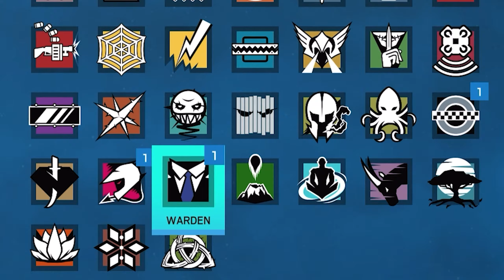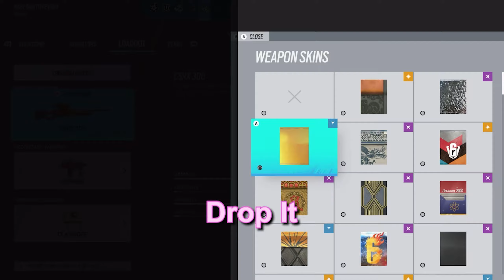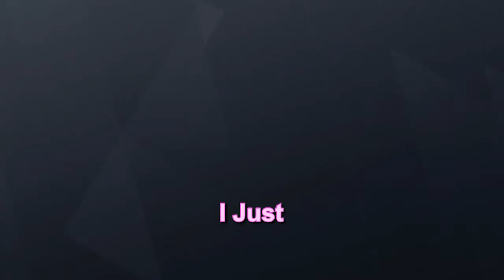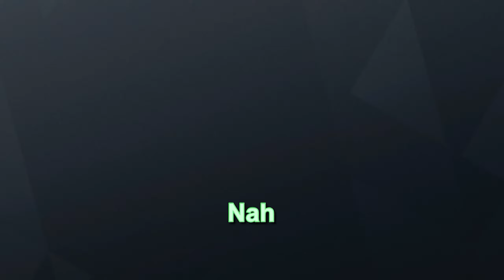POV: Your Ranked Squad is Copper IV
This is a compilation of all the Rainbow Six Siege Funny Moments videos I've made so far this year and after re-watching this idk how we aren't Copper 4 because we definitely deserve it. From playing the game for the first time in 3 years, playing with Eren Yeager, to having one of my teammates throw up while we're playing siege, ITS ALL HERE!

0:00 - Intro
0:10 - 𝙋𝙡𝙖𝙮𝙞𝙣𝙜 𝙎𝙞𝙚𝙜𝙚 𝙁𝙤𝙧 𝙏𝙝𝙚 𝙁𝙞𝙧𝙨𝙩 𝙏𝙞𝙢𝙚 𝙄𝙣 3 𝙔𝙚𝙖𝙧𝙨
2:00 - 𝙄 𝘾𝙖𝙣'𝙩 𝙏𝙖𝙠𝙚 𝙄𝙩 𝘼𝙣𝙮𝙢𝙤𝙧𝙚
2:48 - 𝙀𝙧𝙚𝙣 𝙔𝙚𝙖𝙜𝙚𝙧 𝙋𝙡𝙖𝙮𝙨 𝙎𝙞𝙚𝙜𝙚
5:54 - 𝙏𝙝𝙚 𝙈𝙤𝙨𝙩 𝘾𝙝𝙖𝙤𝙩𝙞𝙘 𝙎𝙞𝙚𝙜𝙚 𝙎𝙚𝙨𝙨𝙞𝙤𝙣 𝙔𝙤𝙪'𝙫𝙚 𝙀𝙫𝙚𝙧 𝙎𝙚𝙚𝙣
9:57 - Outro

[Nova YT]

Tom Clancy's Rainbow Six Siege is an online tactical shooter video game developed by Ubisoft Montreal and published by Ubisoft. It was released worldwide for Microsoft Windows, PlayStation 4, and Xbox One on December 1, 2015; the game was also released for PlayStation 5 and Xbox Series X and Series S exactly five years later on December 1, 2020. The game puts heavy emphasis on environmental destruction and cooperation between players. Each player assumes control of an attacker or a defender in different gameplay modes such as rescuing a hostage, defusing a bomb, and taking control of an objective within a room.